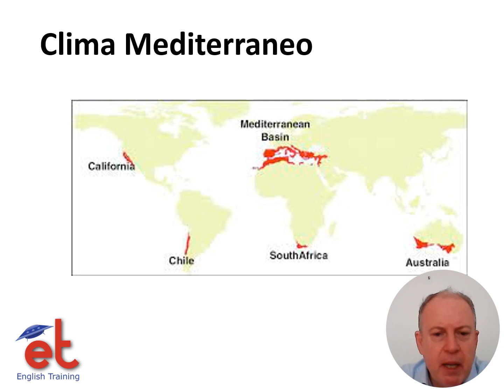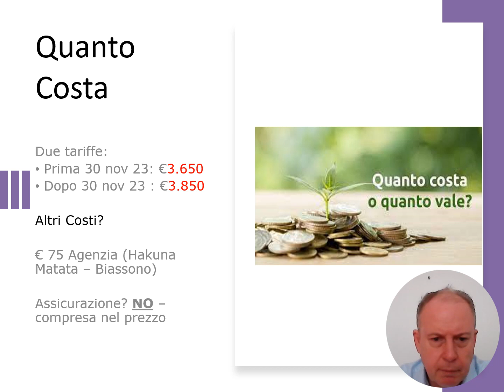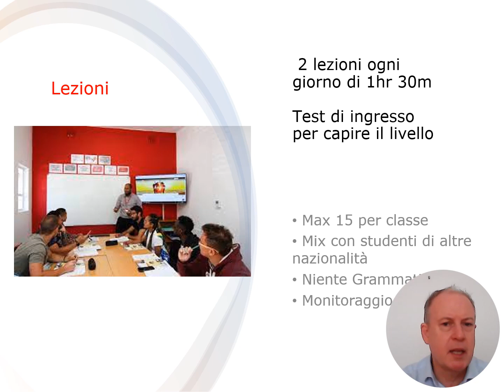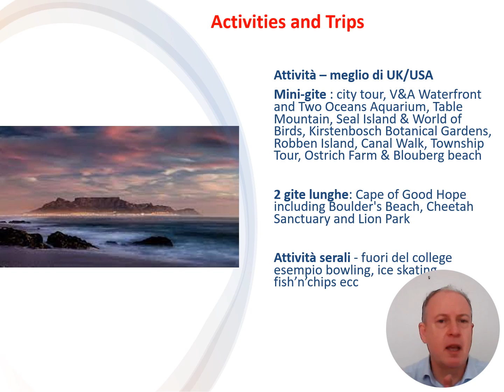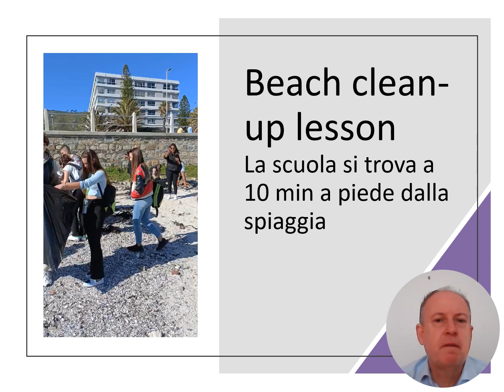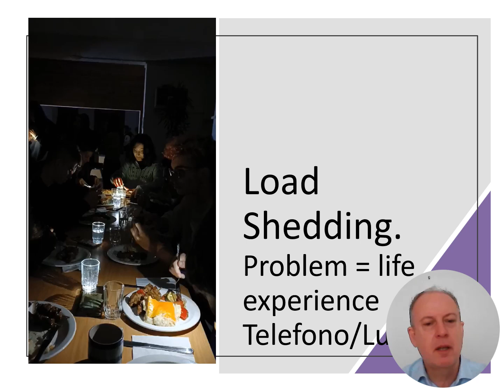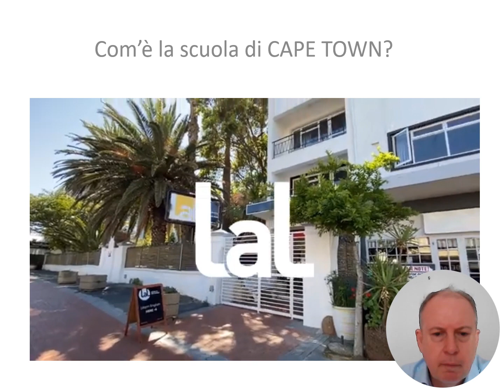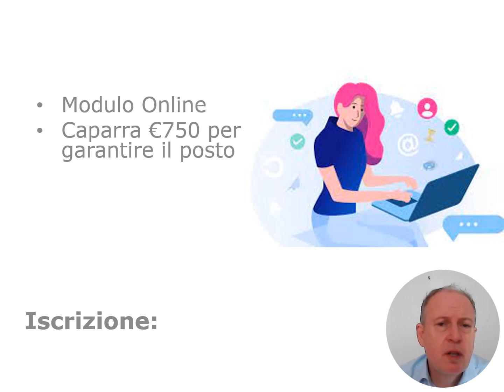Vacanza Studio CAPE TOWN 2024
Vacanza Studio  2024 Cape Town Monza Lissone Brianza